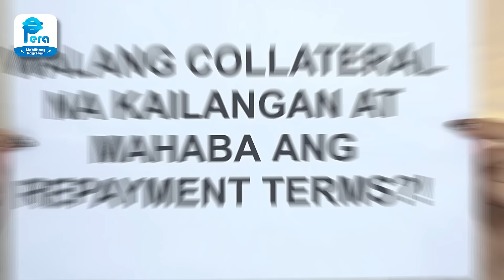Philippines WP SCRIPT0204A BELLA WIDE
Product introduction： Cash Loan amount: ₱ 2,000.00 - ₱ 20,000.00 Cash Loan term: 91 days (shortest, including renewal time) - 365 days (longest, including renewal time) Interest rate: Maximum APR is 20% per year Transaction fee: 0 Service fee: 0.1% to 0.35% Cash loan for example: If you choose a loan limit of ₱ 10,000 with a period of 120 days, the total interest must be paid: ₱ 10,000 * 0.05% * 120 = ₱ 600 the total Service fee must be paid: ₱ 10,000 * 0.3% = ₱ 30 monthly interest shall be paid: ₱ 10,000 * 0.05% * 30 = ₱ 150， monthly repayment bill including principle and interest shall be paid: ₱ 10,000/4 + ₱ 150= ₱ 2650， total repayment bill shall be paid: ₱ 10,000 + ₱ 600 + ₱ 30= ₱ 10630.00 Our SEC registration No. CS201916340 and certificate of authority No. provides non-collateral and no guarantee required online loan service to every ordinary borrower in the Philippines. It provides 7*24 approval cash loan service whenever and wherever. Cash loan application requirements: 18-60 years old Filipino citizens Have 1 government-issued ID Have a stable income How to get your cash loan? • • Wait for evaluation • Get peso cash sent directly to your bank account/Gcash/Coins ph... Product introduction： Cash Loan amount: ₱ 2,000.00 - ₱ 20,000.00 Cash Loan term: 91 days (shortest, including renewal time) - 365 days (longest, including renewal time) Interest rate: Maximum APR is 20% per year Transaction fee: 0 Service fee: 0.1% to 0.35% Cash loan for example: If you choose a loan limit of ₱ 10,000 with a period of 120 days, the total interest must be paid: ₱ 10,000 * 0.05% * 120 = ₱ 600 the total Service fee must be paid: ₱ 10,000 * 0.3% = ₱ 30 monthly interest shall be paid: ₱ 10,000 * 0.05% * 30 = ₱ 150， monthly repayment bill including principle and interest shall be paid: ₱ 10,000/4 + ₱ 150= ₱ 2650， total repayment bill shall be paid: ₱ 10,000 + ₱ 600 + ₱ 30= ₱ 10630.00 Our SEC registration No. CS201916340 and certificate of authority No. provides non-collateral and no guarantee required online loan service to ever